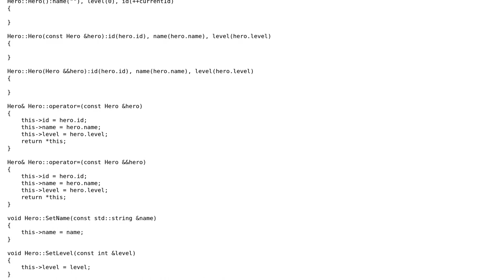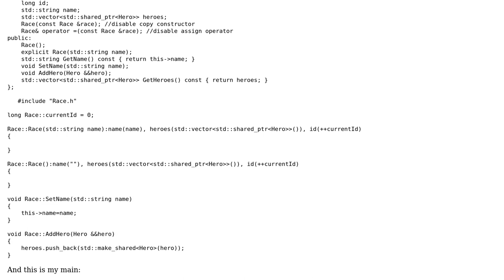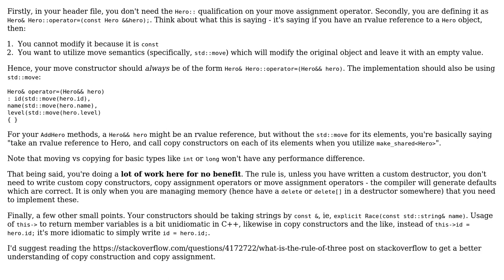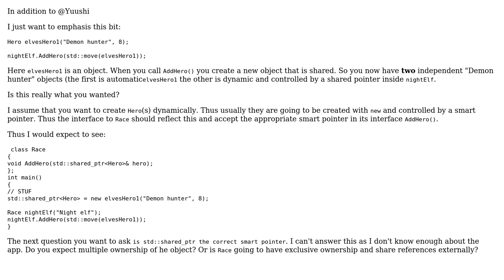Code Review: Am I using copy ctors/move ctors/shared_ptr correctly? (2 Solutions!!)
Code Review: Am I using copy ctors/move ctors/shared_ptr correctly?

With thanks & praise to God, and with thanks to the many people who have made this project possible! | Content (except music & images) licensed under CC BY-SA | Music | Images & others | With thanks to user Yuushi user Martin York user Jack Willson user 200_success and the Stack Exchange Network Trademarks are property of their respective owners. You are responsible for your own actions.